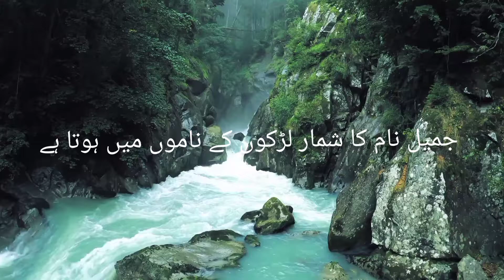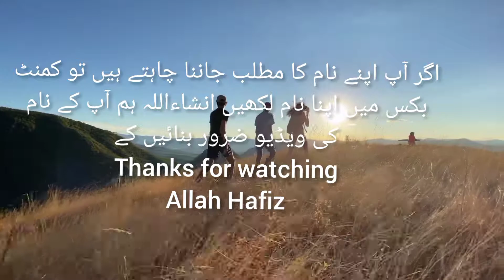Jameel name meaning in urdu//جمیل نام کا مطلب کیا ہے//Jameel name ka matlab//Daily tips with Asma